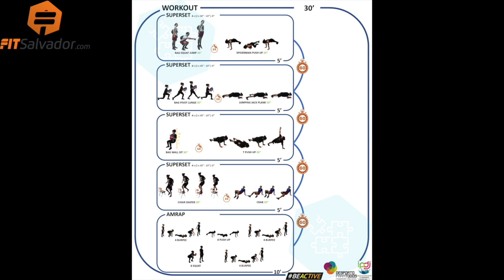Covid Home Workout FITSalvador 661